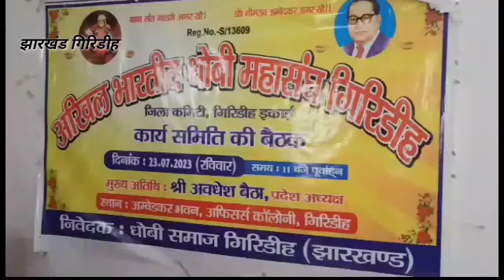ऑफिसर कॉलोनी स्थित अंबेडकर भवन में कार्य समिति की बैठक News 24 First Express